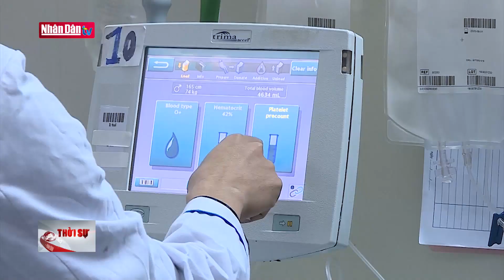Ngân hàng máu thiếu máu trầm trọng